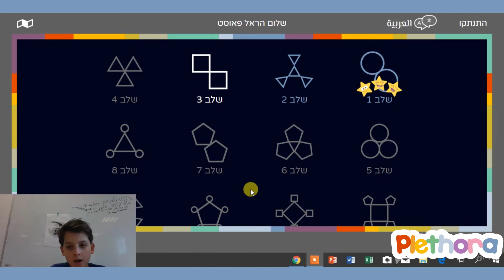הדרכה לשלב 2 במשחק Plethora (פלתורה)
צפו בהדרכה לשלב 2 שיצרו תלמידים מעולים!